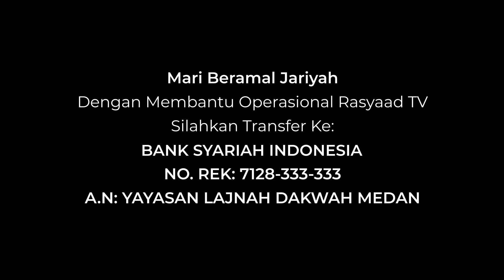Minhajul Muslim Ep 138|Ustadz Abu 'Aaliyah - Memberikan bagian dari harta waris kepada karib kerabat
📝 Judul: Memberikan bagian dari harta waris kepada karib kerabat

Frekuensi: 3766
Polaritas : H
Simbol Rate: 21818

A.N: YAYASAN LAJNAH DAKWAH MEDAN